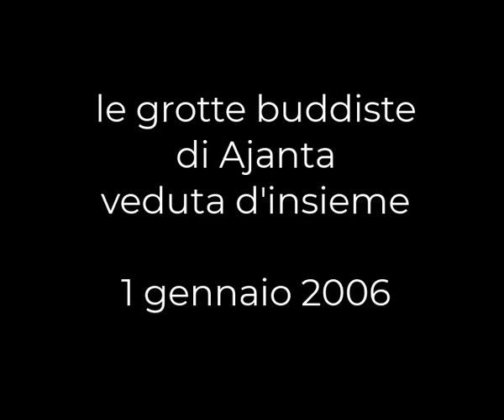caves of Ajanta, overall view. l'insieme delle grotte. 1 gennaio 2006 vintage. My India 384